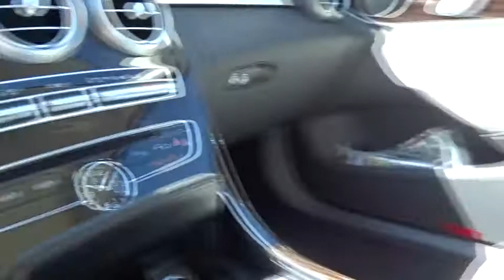2017 Mercedes-Benz C-Class Pleasanton, Walnut Creek, Fremont, San Jose, Livermore, CA 17-2370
2017 Mercedes-Benz C-Class
2017 Mercedes-Benz C-Class C 300 - Stock#: 17-2370 - VIN#: 55SWF4JB6HU233148